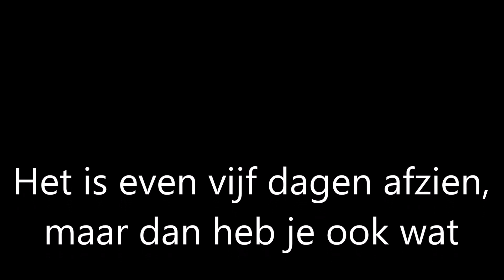Projectje buffetkast schilderen.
Even een buffetkast met 40 jaar rookaanslag schilderen, echt een een projectje